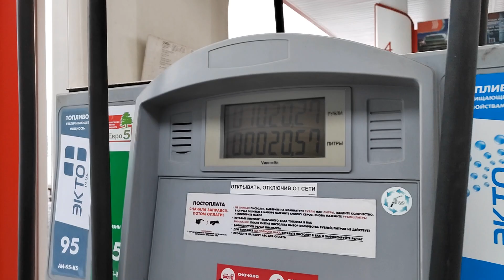Раньше так не было